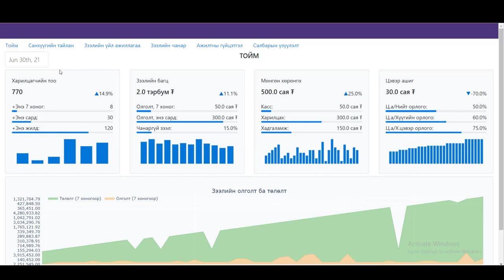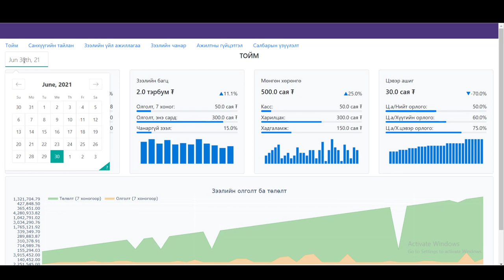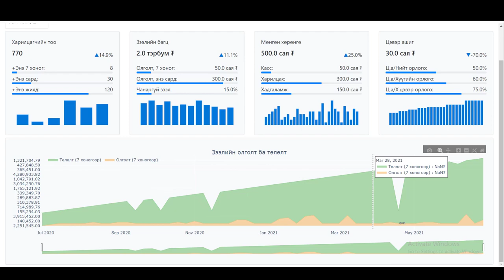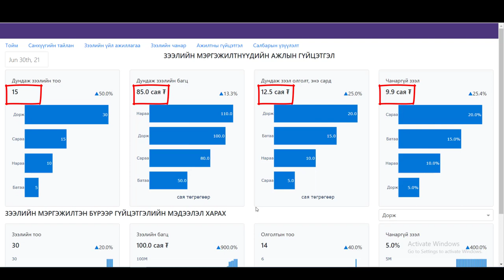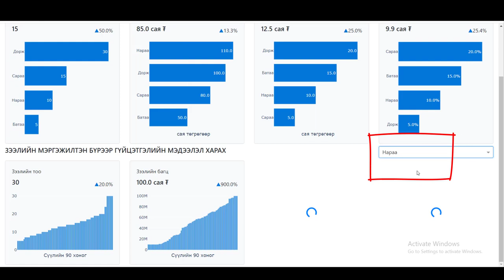POLARIS BI Тайлангийн заавар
POLARIS BI Удирдлагын мэдээллийн BI тайлан ашиглах заавар